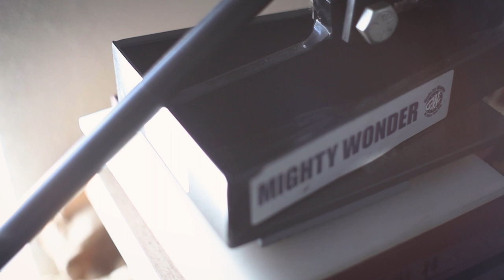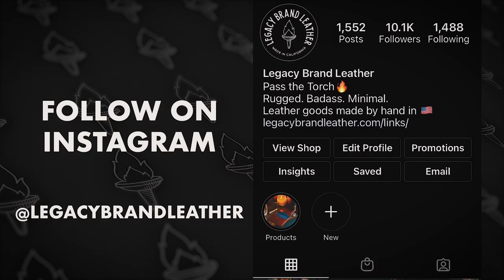EDC Pocket Organizer : Version 1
In this video, I'm crafting a leather EDC Pocket Organizer to consolidate some of the items I carry in my pockets on the regular.  I have some improvements I would like to make to the pocket organizer before uploading it to my online store, but I would like to hear from you: what do you look for in an EDC Pocket Organizer?